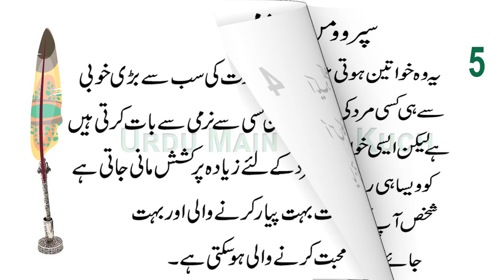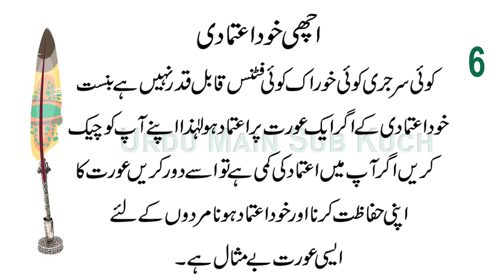What Do Men Find Attractive In A Female in Urdu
Mardon Ko Aurton Main Kiya Purkashish Lagta Hai